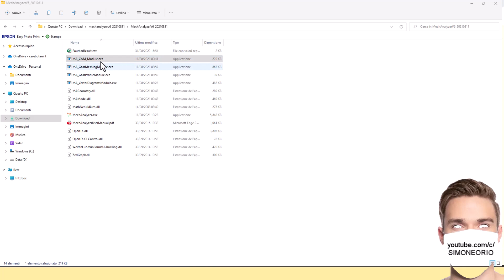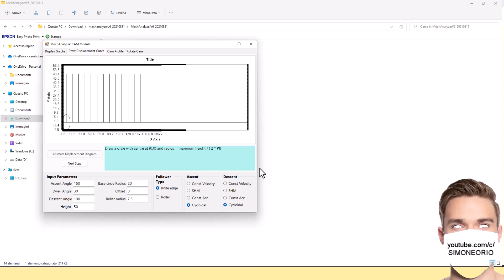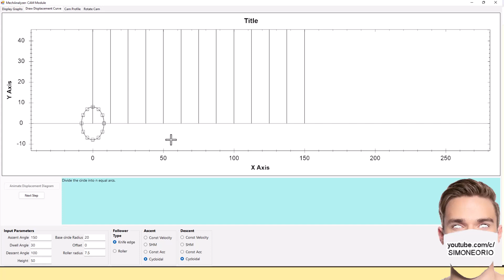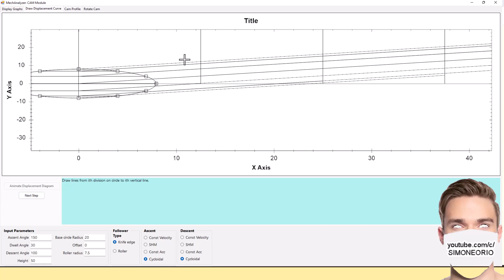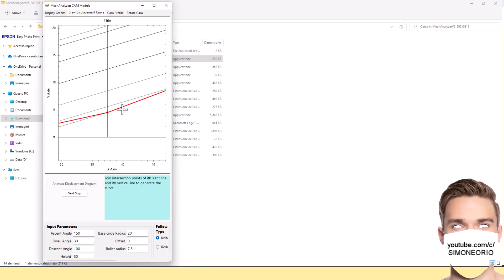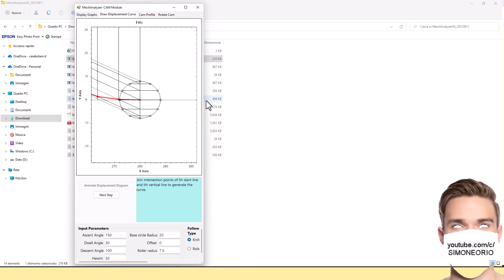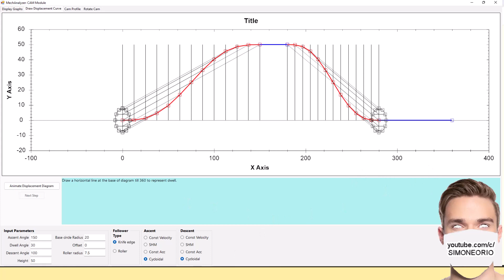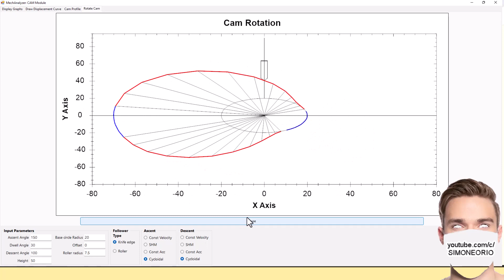🤑 CAMMA CICLOIDALE con MECHANALYZER 🤯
Elected 1990